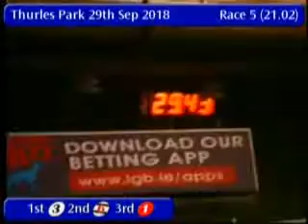IGB - Track Supporters Club A4/A5 yds stk Semi-Final 29/09/2018 Race 5 - Thurles Park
Race: Track Supporters Club A4/A5  yds stk Semi-Final
Track Name: Thurles Park
Date: 29/09/2018
Hour: 21:02

Results

1st    3     SERENE BUDDY        6/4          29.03
2nd    6     COULDBEANYTHING     2/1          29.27
3rd    1     DARYANOOR EMILY     3/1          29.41
4th    5     MONADREEN RUBY      2/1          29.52
5th    2     FAIRYHILLJAYFKAY    5/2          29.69
6th    4     RATHBAY CRASH       7/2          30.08

|THR_2018_09_29_05